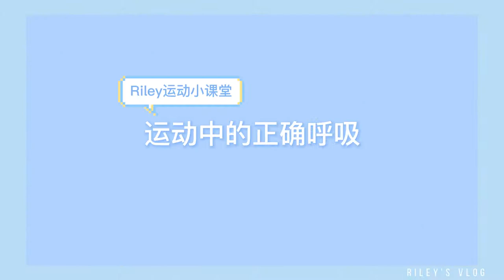20210519 王以纶重回健身房全记 The whole story of Riley Wang Yilun's return to the gym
20210519 Riley Wang Yilun Studio update : The gym is fully recorded. In addition to sharing daily training items, this issue of boss Wang Yilun also answers the question of how to keep breathing during exercise. Welcome to post the fitness check-in photos in the comment area. The two who like the most will receive a mysterious gift from the Studio.